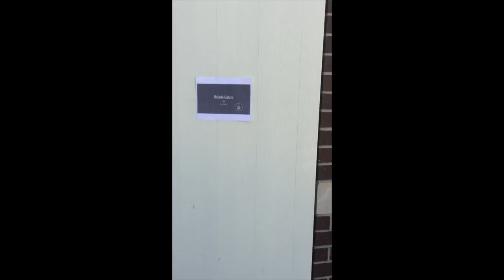Helado Gelato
This video is about Helado Gelato